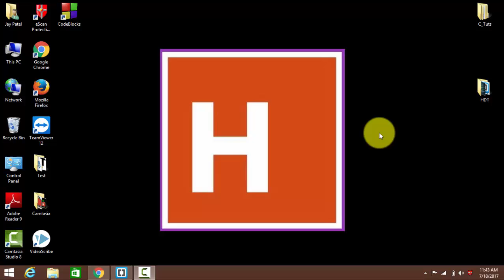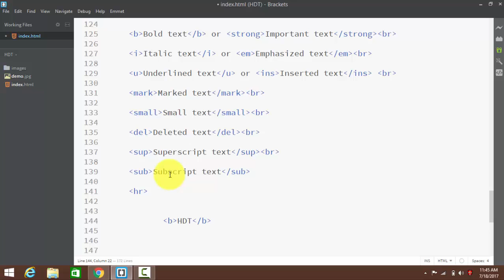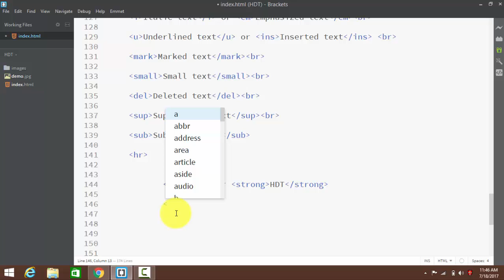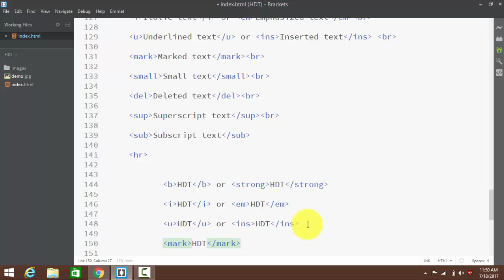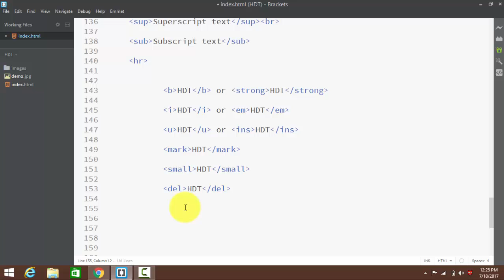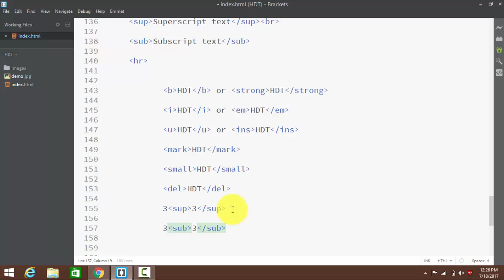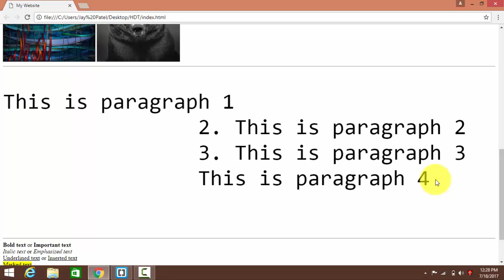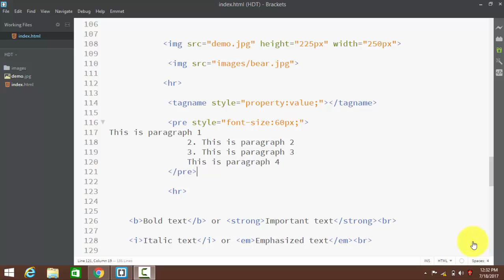html tutorials in hindi Ep#09 | html text formatting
is video me hum html ki text format karna sikhenge taki app html ke page me apne hisab se html text format karpawo join hindidevtuts link bellow